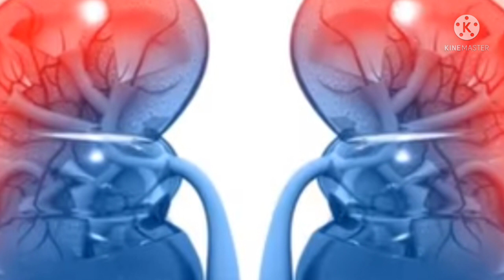GingerrHealth Benefits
Dr Rajendra Rao Traditional Unani medicine